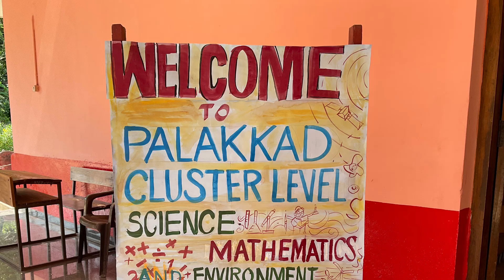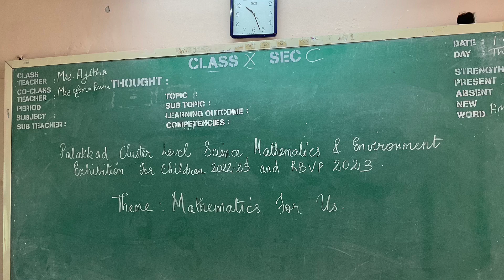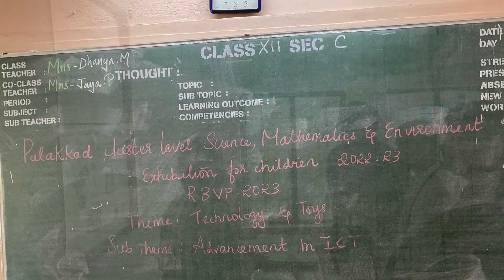PALAKKAD CLUSTER LEVEL SCIENCE , MATHEMATICS AND EXHIBITION EXHIBITION